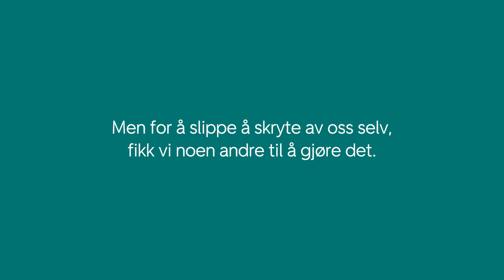DNB - V for Vellu - 50 sek